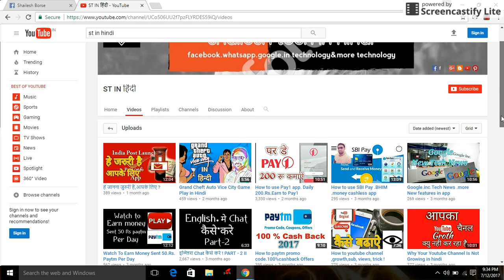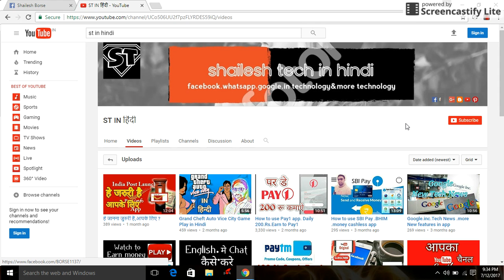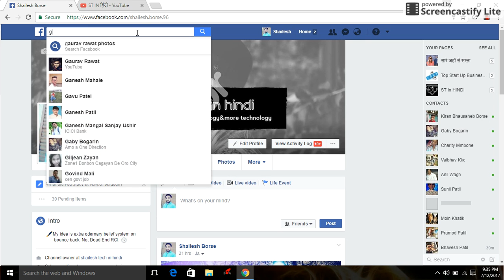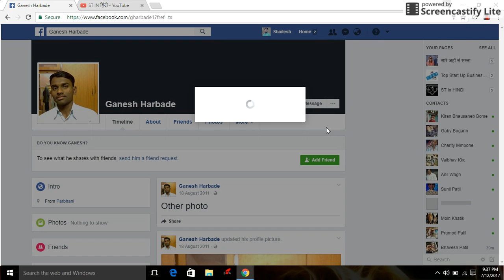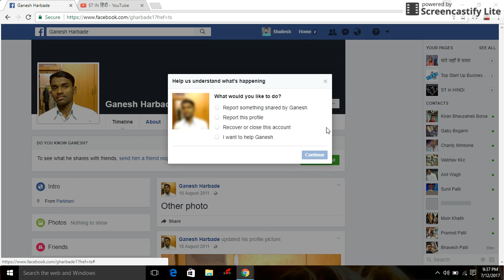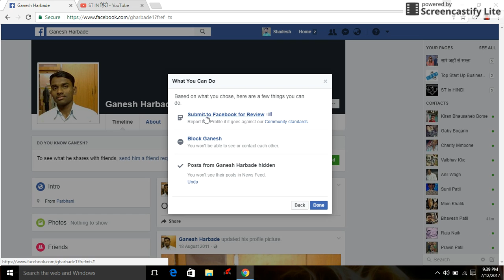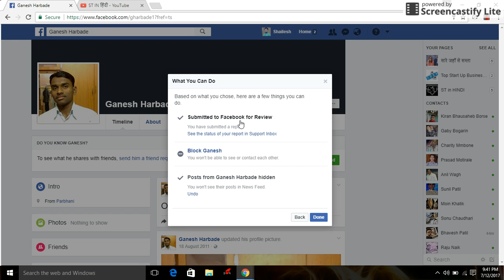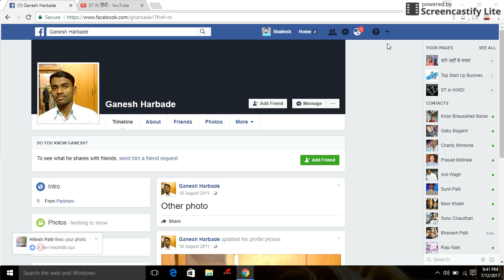How To Block Facebook Fake Account in Hindi tutorial 2022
hello friends
es video mai facebook account ke bare me batane wala hu how to block fake facebook acconut .ane ki aapako koin fake id bar bar parshankar raha hai to turant facebook account se hamshya ke liy block kar sakate hai
ho kaise kare jane puri jankari es video me to so friends meri request hai he aapako bahut pasant aaya to jarur like kare
and support kare